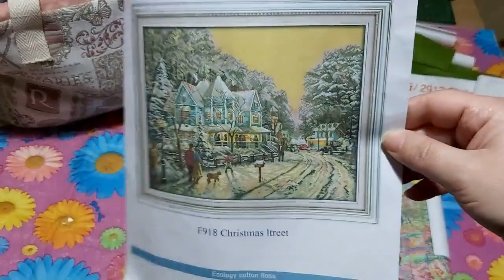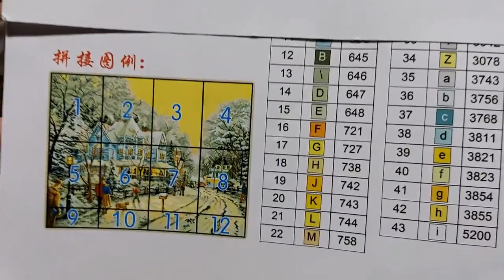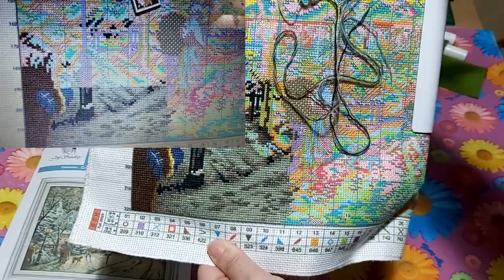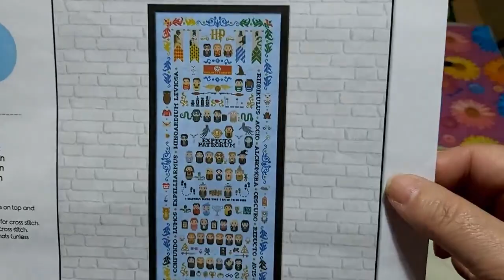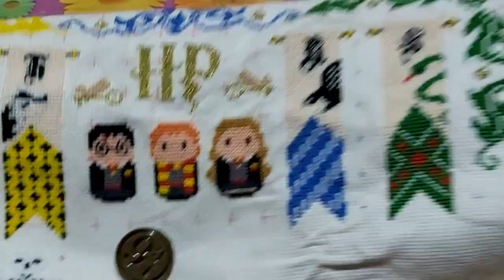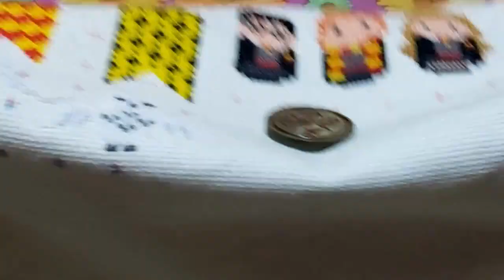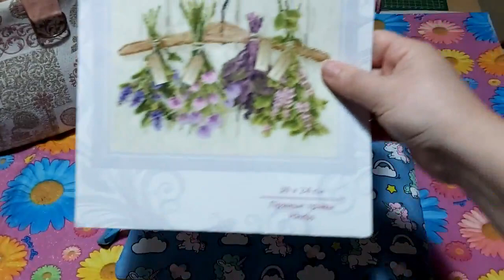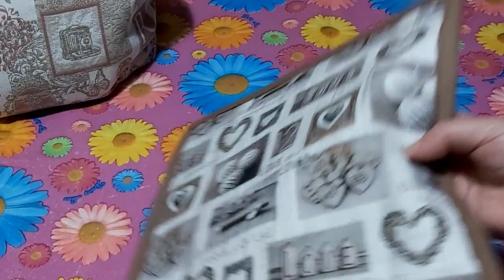🧵Avances de abril🧵 costura y punto de cruz